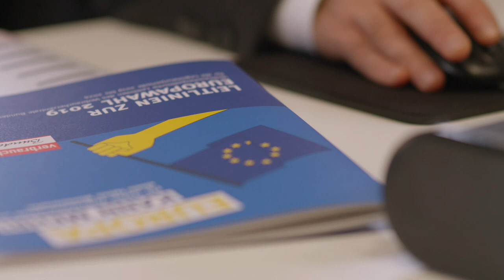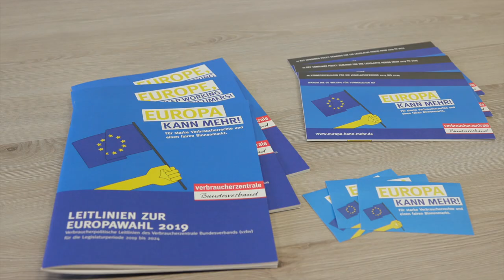EuropaKannMehr: Statement von Klaus Müller zur Europawahl 2019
Europa kann mehr! Europa kann in vielen Bereichen mehr für Verbraucher erreichen als die einzelnen Mitgliedsstaaten allein, denn nationale Regelungen helfen in einem europäischen Binnenmarkt oft nicht weiter. Das neue Europäische Parlament und die EU-Kommission müssen die Alltagsprobleme der Verbraucher in den Blick nehmen und das Vertrauen in ein gemeinsames Europa stärken.